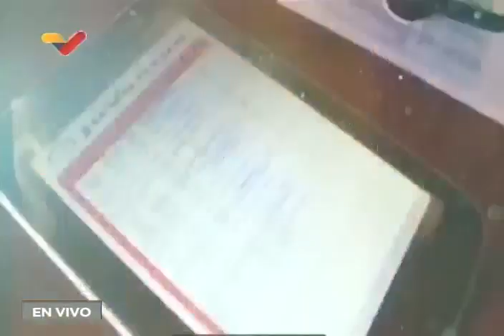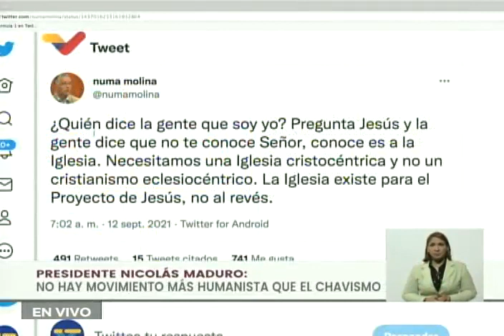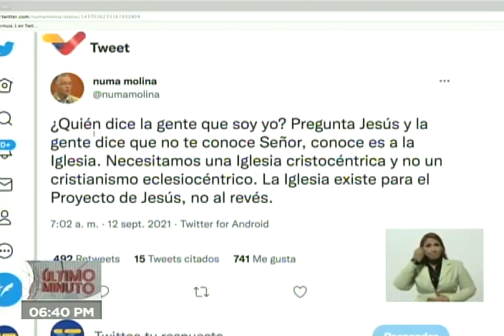Presidente Maduro celebra 13 años de la JPSUV, 14 de septiembre de 2021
El Presidente de Venezuela, Nicolás Maduro, celebra 13 años de la Juventud del Partido Socialista Unido de Venezuela (JPSUV) este 14 de septiembre de 2021.

Bitcoin: 16zae5LZZNU7e8wwAKZXSEVo7bP2xZ1KwC

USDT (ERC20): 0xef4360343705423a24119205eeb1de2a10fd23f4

Petros: PFfDUW3cj1WD7cUPYg9MK2EtgG5nUgVzuc